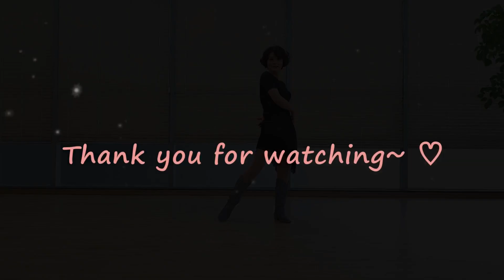I'm In Love (Remix) Line Dance (Easy Intermediate: Penny Tan) - Demo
Count : 32
Wall : 4
Level : Easy Intermediate
Choreographer : Penny Tan (MY) - December 2023
Music : Fabrizio Faniello - I'm In Love (Johnny Bi x Cường Mix Remix )

* 영상반
금 : 11시 ~ 12시 30분 팀 카멜리아